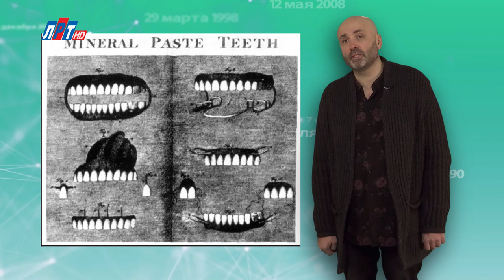"Дата" - 9 марта